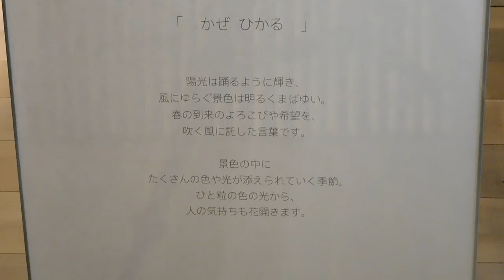DSCN1440品川のＰＩＧＭＥＮＴ20160409プロジェクションマッピング 春Ver